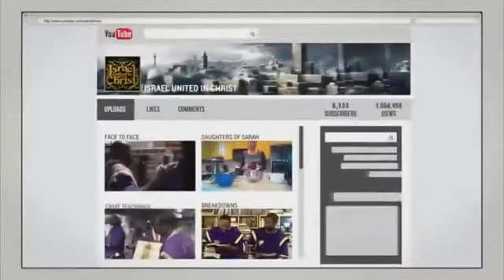The Israelites Car Crashes Through Camp